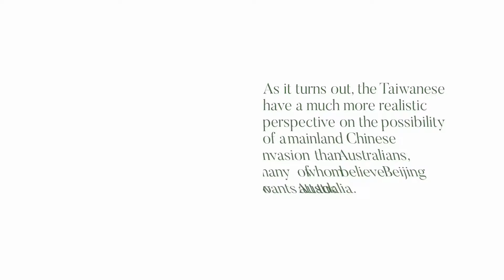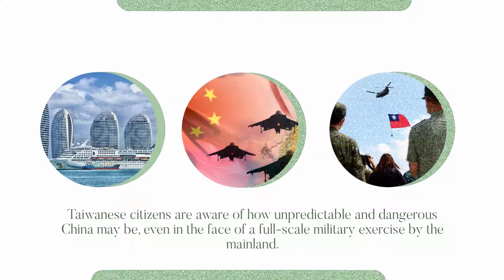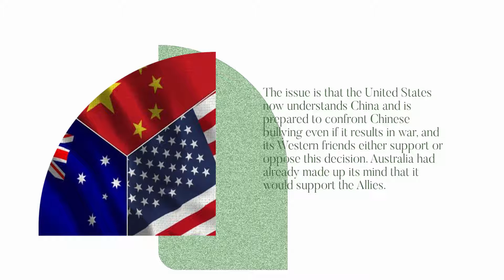Survey shows Gullibility of Australians over Chinese Aggression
Freedom Fighter - fighting for the liberation of the Indian Sub-Continent and the world from Chinese Occupation and Divide and Rule strategies being used against us

These videos talk about the kinds of fifth-generational warfare against the Indian Sub-Continent and the World from the biggest enemy of our times: CHINA